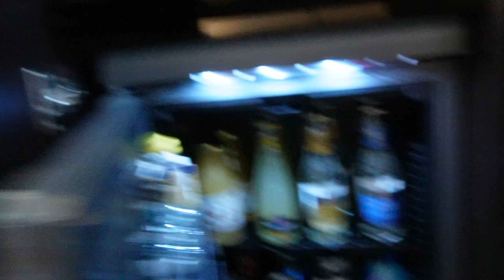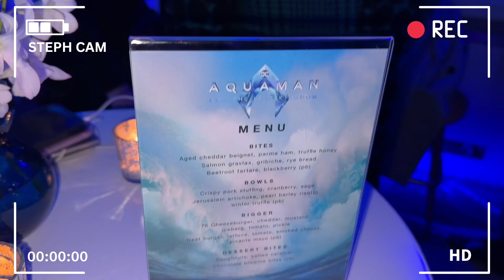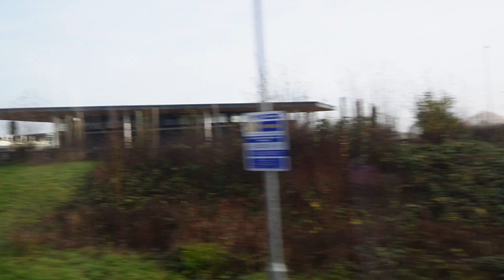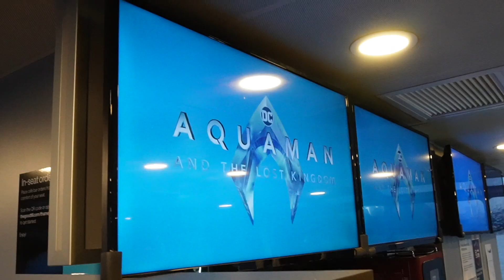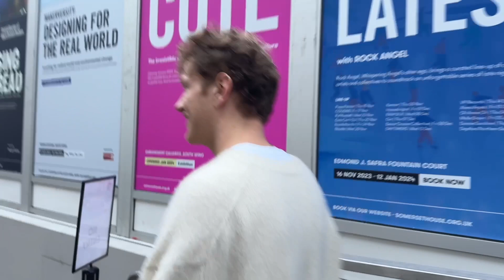I MET AQUAMAN! Christmas Vlog - BTS with Jason Mamoa, White Water Rafting + Ice Skating ❄️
This vlog is full of pinch me moments and I could not be more grateful for experiences like these ❤️

I hope you enjoy coming along with me!

Hair curlers
Tulle Skirt
Maje Dress
Red Dress